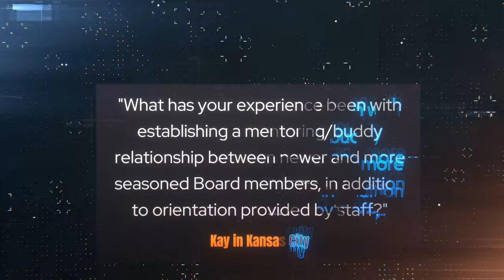Jim 'N Java S2 E37: Tips and Q&A For Nonprofit Leaders | Nonprofit Fundraising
Timeline:
00:00  Introduction
02:14  "Have you ever established a mentoring/buddy system for your new board members?"
07:14  Action Steps